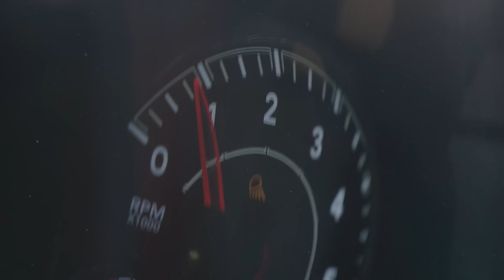On Assignment (Part 1) | Ron Carpenter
On Assignment (Part 1) (Full Length) on Sunday August 20, 2023 at 11:15 am.